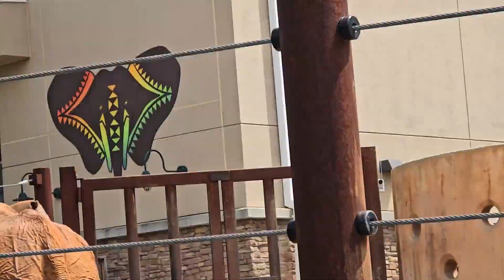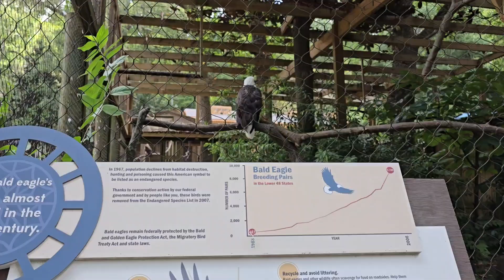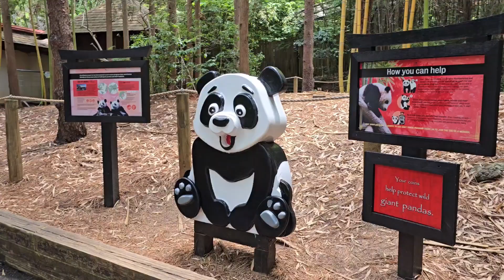Taking My Reborn Doll to the Zoo!